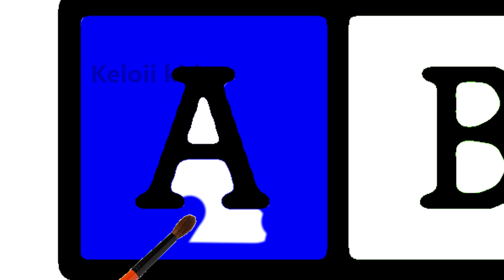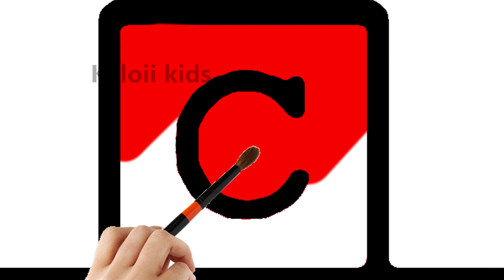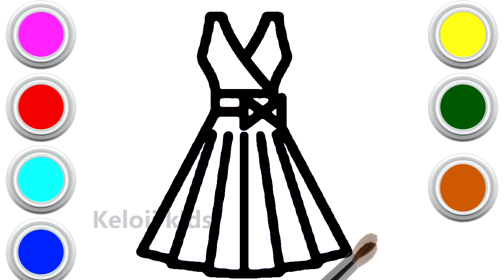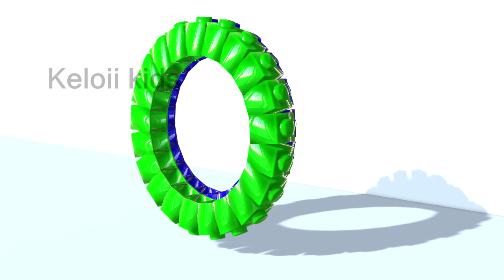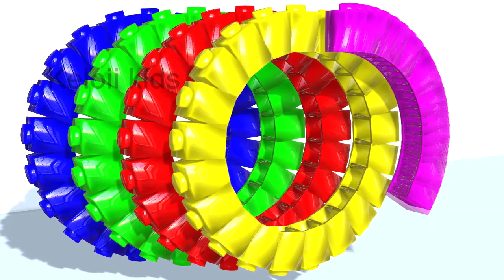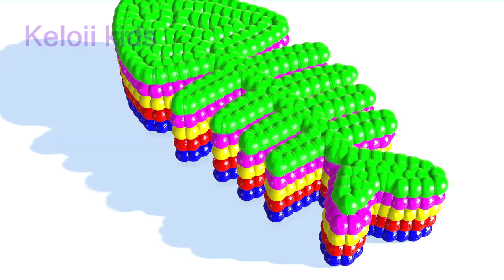drawing and coloring kids toy ABC coloring pages for children video animation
Our channel teaches children to draw and recognize the colors of familiar basic objects such as trees, houses, vehicles, airplanes, food items, etc. Fun music will delight your baby. animals
In every video video, we teach you how to draw colorful and kids friendly objects unique color and many fun sounds will surely make you excited and rich imagination, Please Like, share, and subscribe to our channel to catch many interesting videos.
Welcome to Keloii Kids toy art color animation channel. drawing and coloring kids toy ABC coloring pages for children video animation